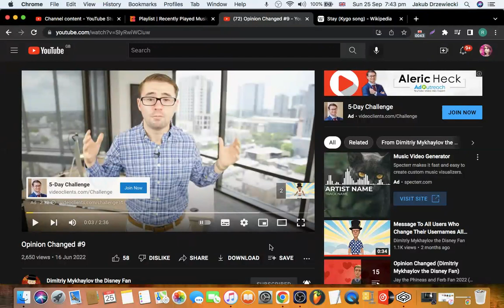Tobu - Goodbye Message For 1 Day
Genre: Tropical house, progressive house